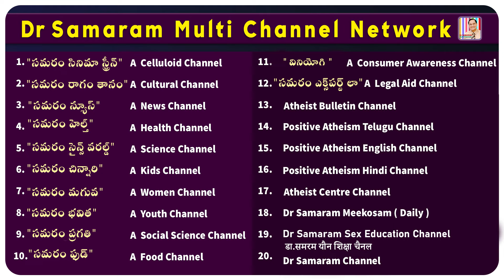OLD AGE & SEX Doctor Samaram